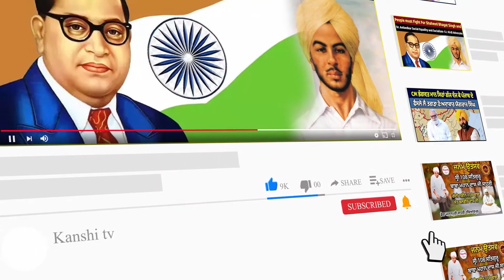ਨਸ਼ਾ ਤਸਕਰਾਂ ਖਿਲਾਫ ਸਖਤ ਹੋਈ ਪੰਜਾਬ ਪੁਲਿਸ, ਚਲਾਇਆ ਸਰਚ ਅਭਿਆਨ @ Kanshi TV